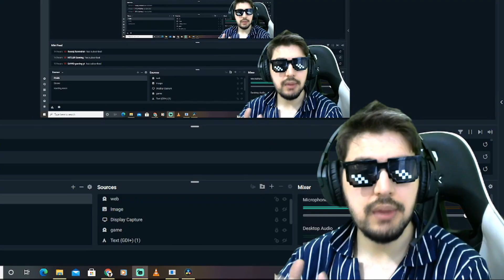Folkin Reacts On ANTARYAMI GAMING Funny Moments